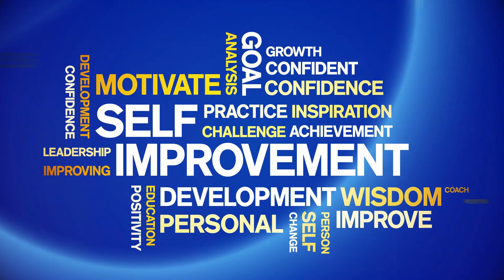Nietzsche's Will to Power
In this thought-provoking video, we delve into Friedrich Nietzsche's fascinating concept of the 'Will to Power' and its wide-ranging implications for understanding human nature and society. Join us as we explore the different interpretations of this concept and its relevance in today's world.

Don't miss out on this opportunity to deepen your understanding of Nietzsche's philosophy and its impact on contemporary thought.

OUTLINE:

00:00:00 Introduction to 'Will to Power'

00:00:17 Understanding the Concept

00:00:44 Manifestations of the 'Will to Power'

00:01:06 Master Morality vs. Slave Morality

00:01:24 Channeling the 'Will to Power'

00:01:49 Embracing the 'Will to Power'

00:02:05 Conclusion and Call to Action